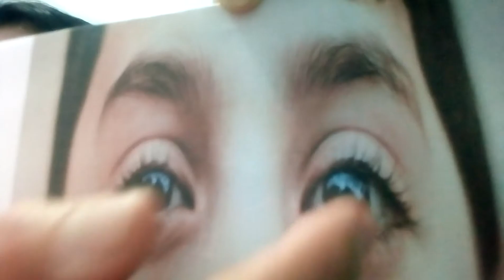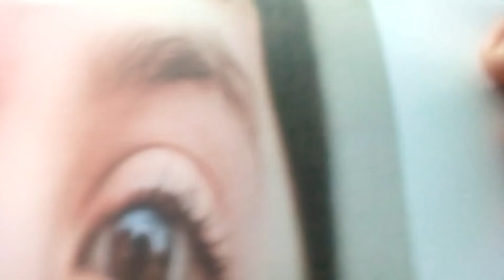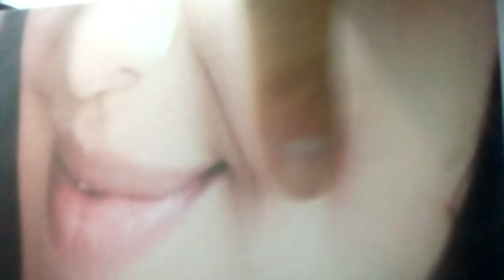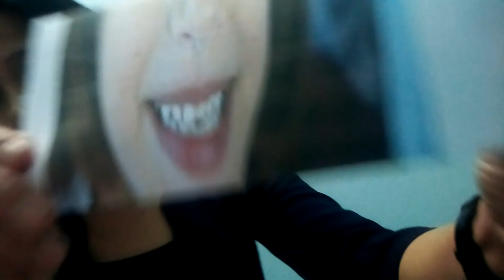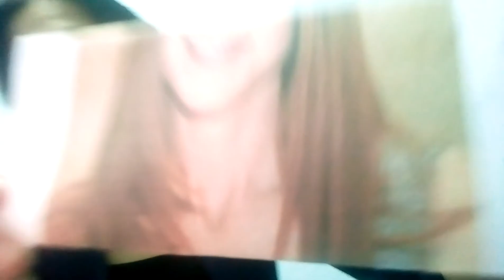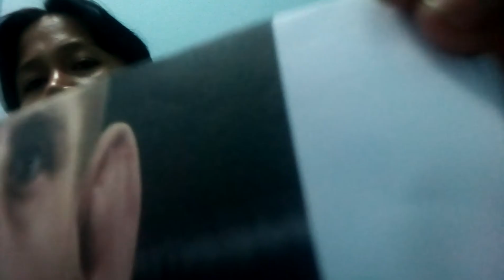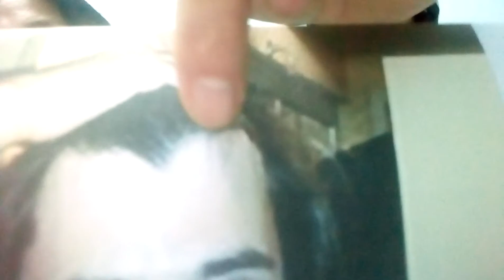Hereditary traits from our parents.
heredity are traits or characteristics that was passed on by parents to their offsprings.